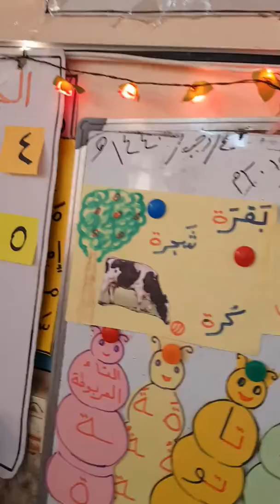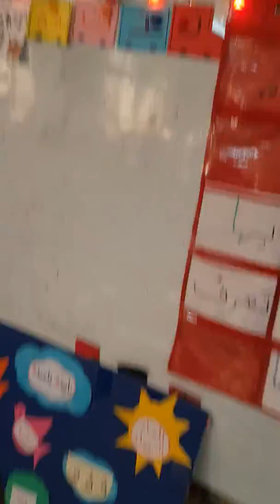تلميذات ماما بشرى في فعاليه يااطفال ياحلوين